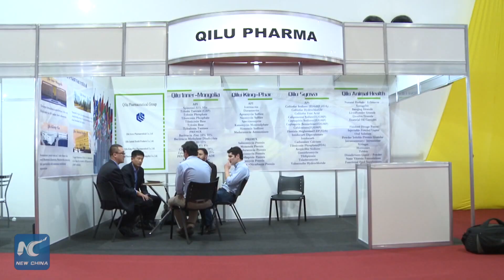Agribusiness between China and Brazil booming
Agribusiness between China and Brazil is booming, and nowhere was this more evident than at the International Poultry and Pork Show, which concluded on Thursday in Sao Paulo.  During the event, both Chinese and Brazilian exhibitors expressed willingess to increase bilateral trade in the agribusiness sector.